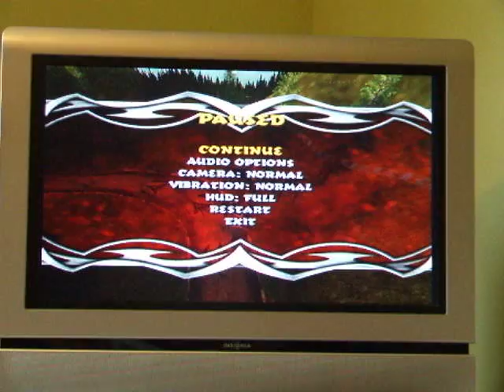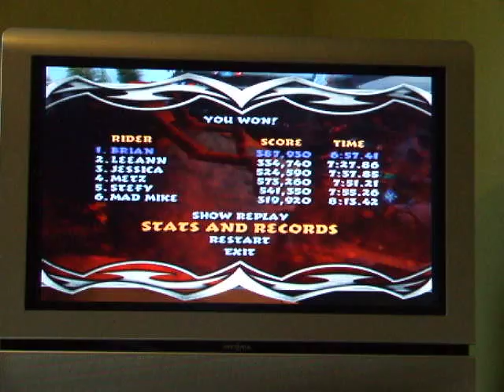freakstyle gameplay part 2